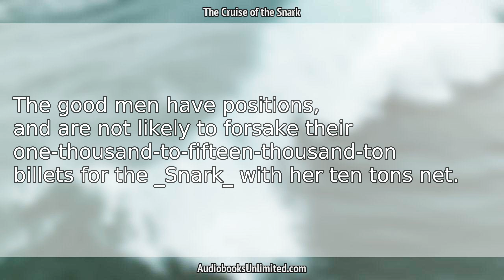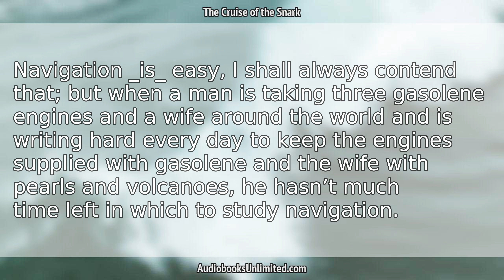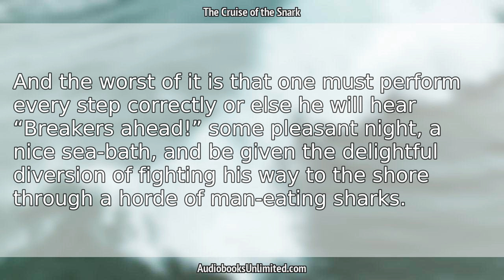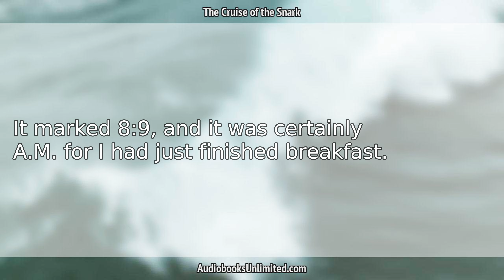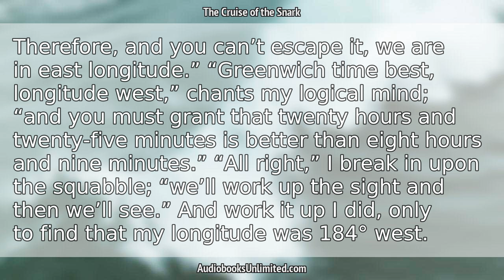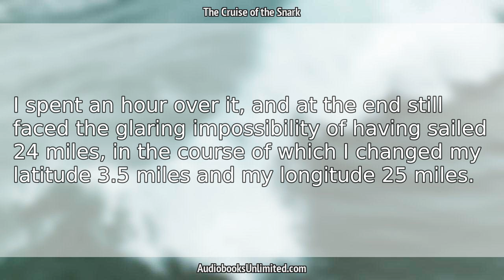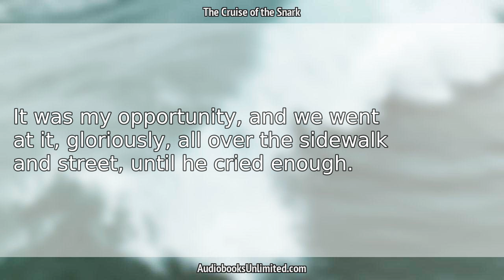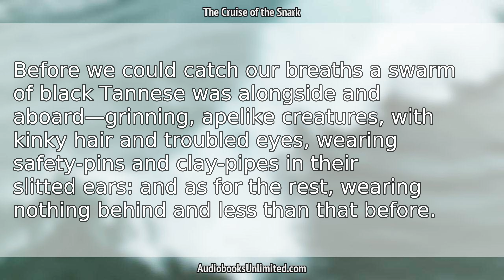The Cruise of the Snark Audiobook Chapter 14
The Cruise of the Snark Audiobook Chapter 14 with subtitles in English by Jack London. Free full length audiobook with text.